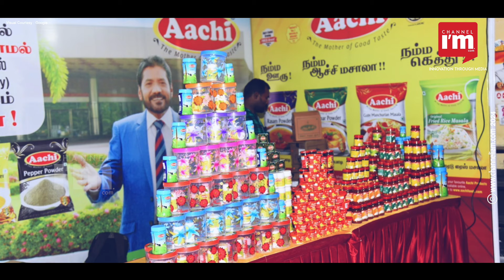അമ്മയുടെ പാചകത്തിൽ തോന്നിയ ആകർഷണം, ജോലി വിട്ട് ബിസിനസിലേക്ക്! Success Story Of Aachi Masala Foods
ഇന്ത്യയുടെ സമ്പന്നമായ പാചക പൈതൃകം ഉൾക്കൊള്ളുന്ന ഒരു ബ്രാൻഡാണ് ദക്ഷിണേന്ത്യയിലുടനീളമുള്ള അടുക്കളകളിലെ നിറസാന്നിധ്യമായ ആച്ചി മസാല

Aachi Masala Foods, Padmasingh Isaac, Indian spices, culinary heritage, spice industry, success story, global expansion, quality spices, food innovation, traditional Indian cooking.

Growing up in an agricultural family and inspired by his mother's cooking, Isaac ventured into the spice business after a decade as a hair dye salesman at Godrej